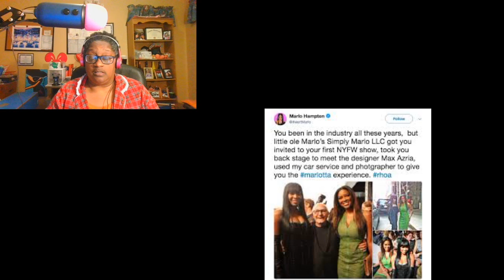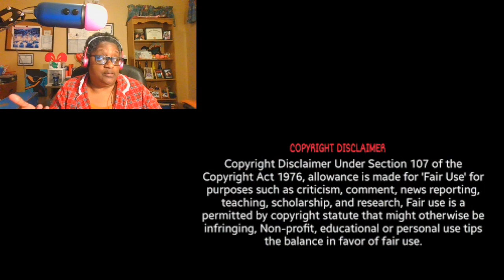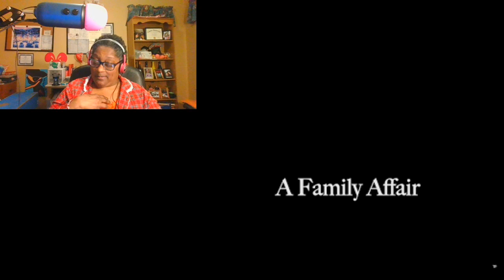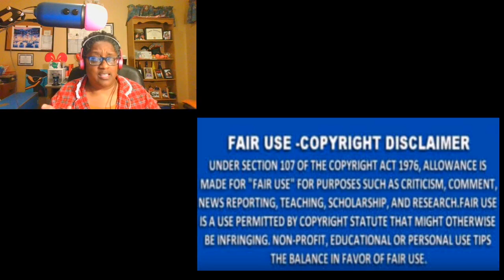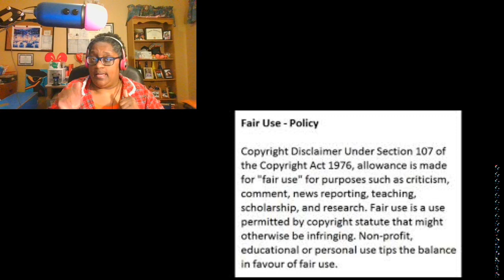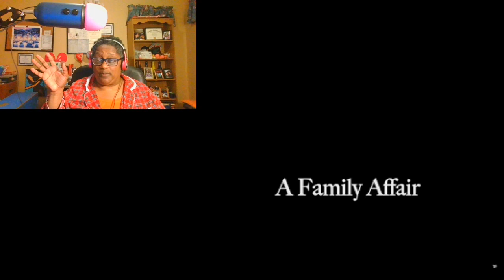The RHOA And Married To Medicine Polling Results For Dec 8 Through Dec 14 2019 Review